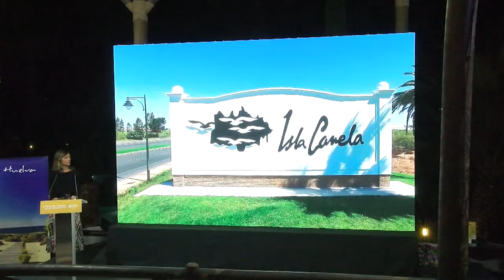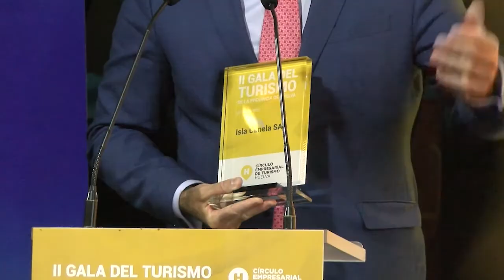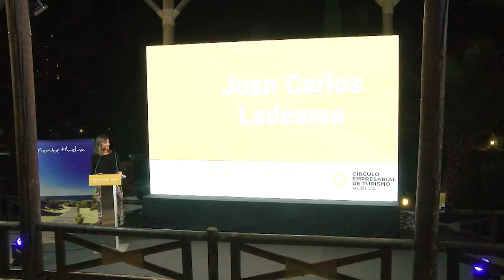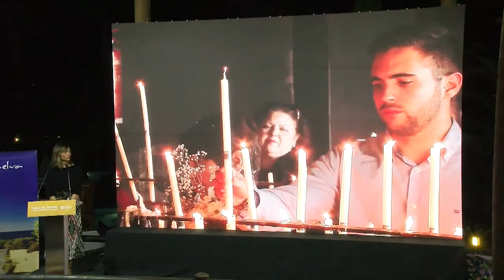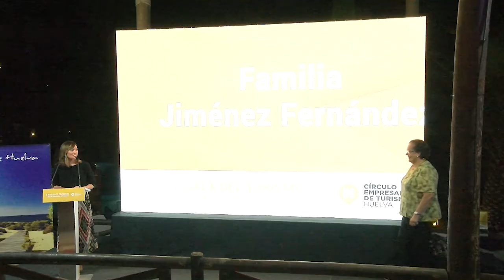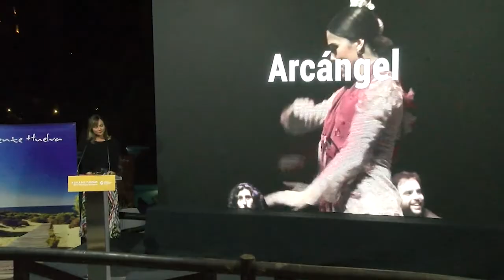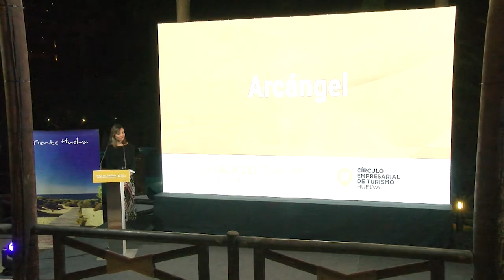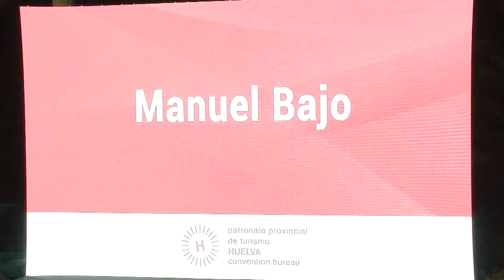II Gala del Turismo de la provincia de Huelva